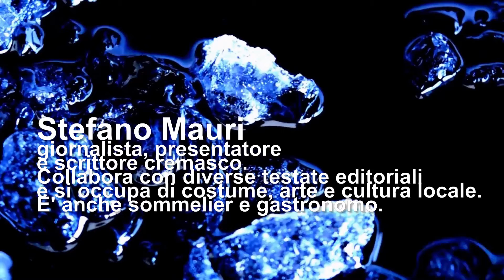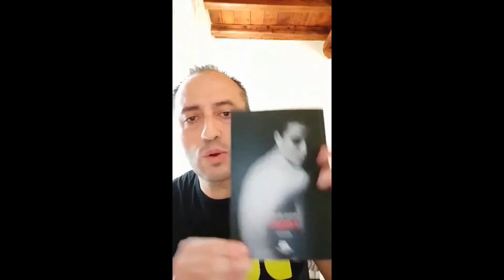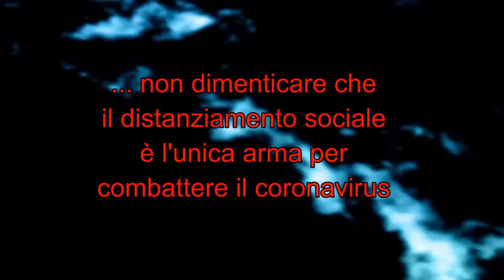THERAPY - (Stefano Mauri in Attese d'Amore)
video progetto di Gianpaolo Saccomano. Amicizia e Arte contro il virus 4. Perfomance, reading, poesie e testi spontanei per resistere al virus, cui tutti possiamo contribuire. Se vuoi partecipare invia un tuo video di max 4 minuti

Mostra altro